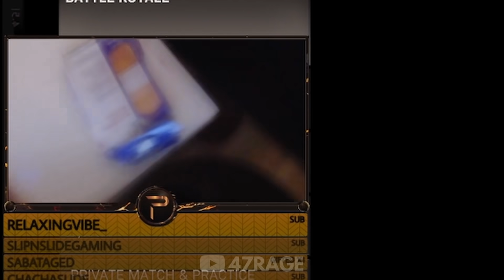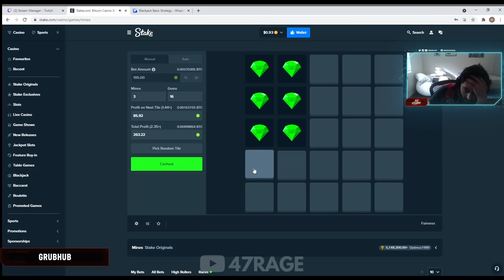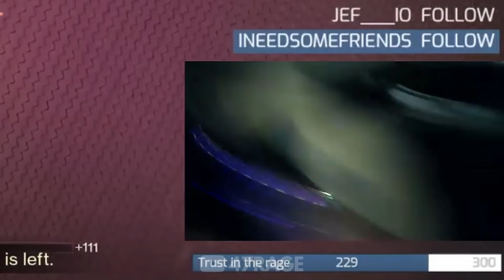8 MINUTES OF RAGING STREAMERS #17 COMPILATION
🔥G2A - BEST GAME DEALS!

👉🏻Send your rage clips to (only the link to the clip, if possible):